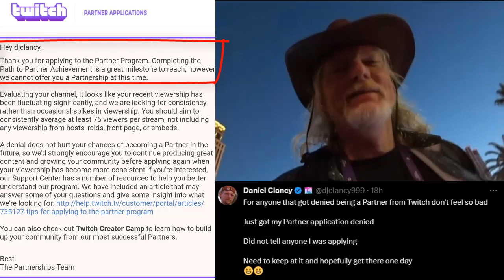When Twitch CEO caught on KICK stream after got rejected partnership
📺 THE SHOW : When Twitch CEO caught on KICK stream after got rejected partnership